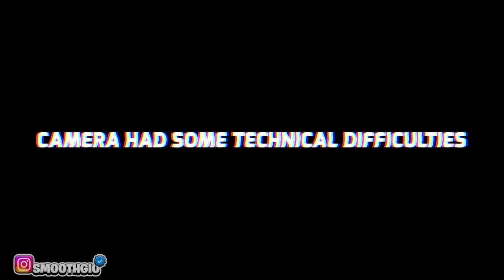KISS, SLAP, OR SMASH BUT FACE TO FACE HOUSTON! | Part 5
10 GIRLS & 10 GUYS PLAY A GAME OF KISS, SLAP OR SMASH! (Houston, Texas)

RoadTo3Million

SMOOTH GIO MUSIC:

NEW SONG

NEW MIXTAPE